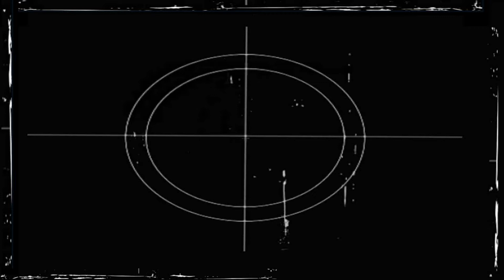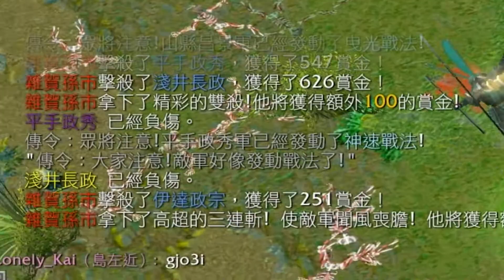★baby小望 第 II 部 精心製作跨年片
重新上傳

舊檔已損毀

造成你們不便請見諒

★baby小望☆